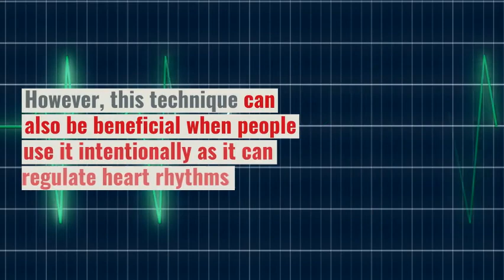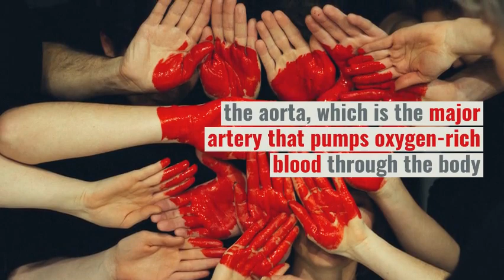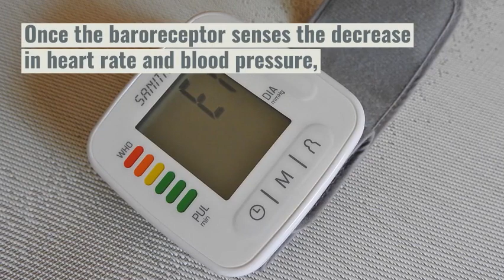Valsalva maneuver How to do it